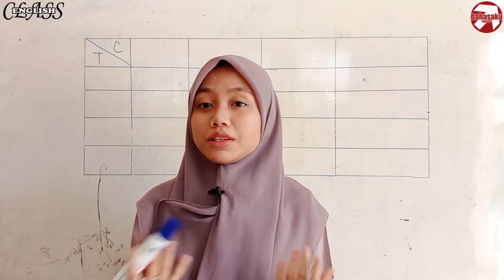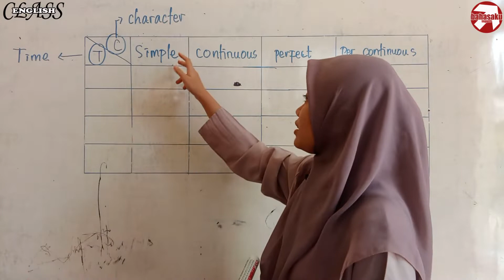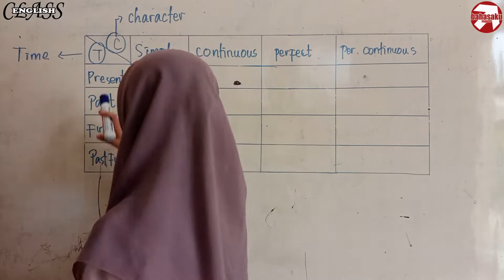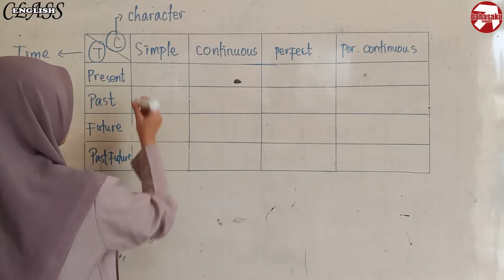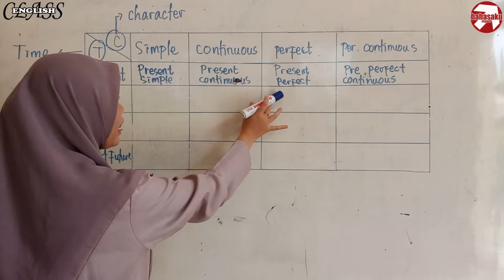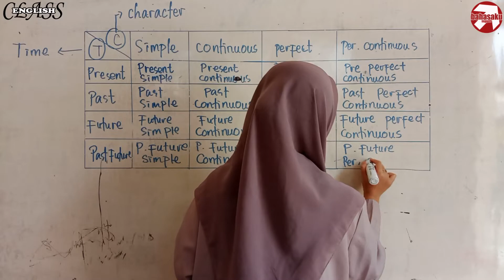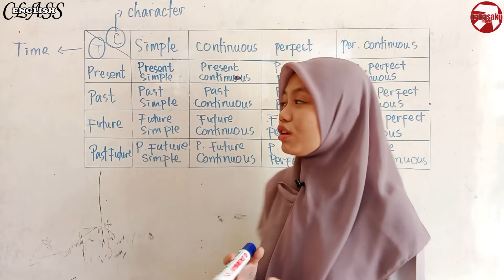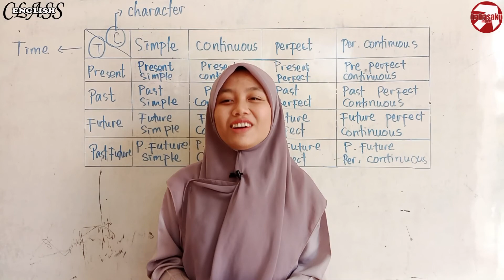Tips Mudah Pahami 16 Tenses dengan Tabel! │Learning 16 Tenses!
Halo semua! Selamat datang di BahasakuInggris!
Kali ini ditemani Ms Jijah, Kita akan belajar tentang Belajar 16 tenses menggunakan tabel
Simak terus videonyaa!!!
Kalau ada pertanyaan, langsung aja komen di bawah yaaa

Buat kamu yang ingin belajar Bahasa Inggris ala Kampung Inggris tapi jarang punya waktu luang, Jangan Bingung!!

YUK BERGABUNG DI KELAS ONLINE BAHASAKUINGGRIS
kalian akan diajari bagamana caranya menguasai bahasa Inggris mudah dan benar.

more info, check below:

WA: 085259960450